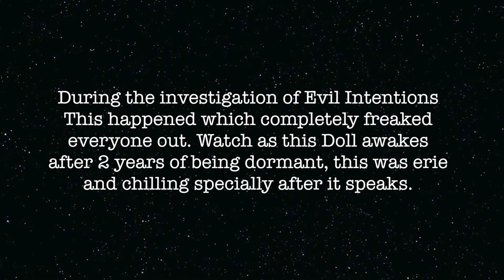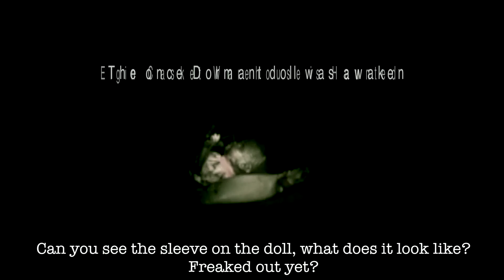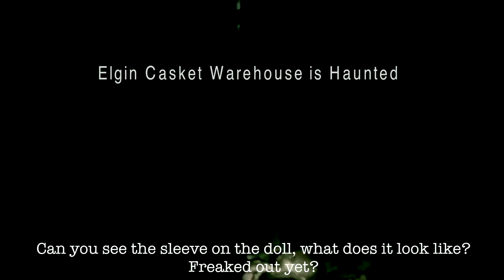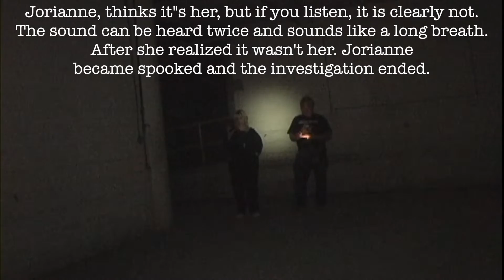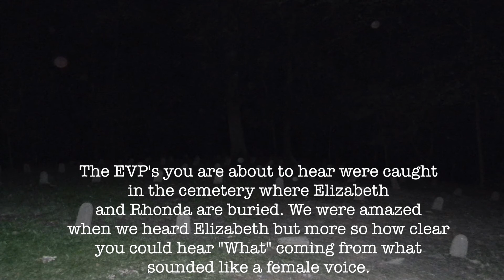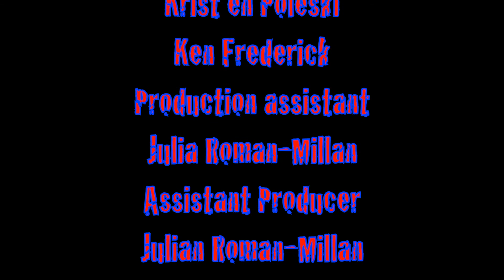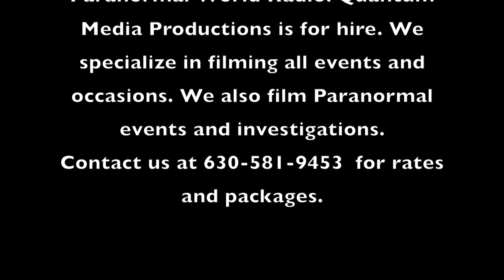Paranormal World Radio Presents A Haunted Paranormal World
A Haunted Paranormal World is the shortened version of the Halloween special. This version captures the most compelling evidence of paranormal activity at the Elgin Casket Company Warehouse, Bartonville, Illinois and the non-paranormal activity we captured in Rockford, Illinois. This was years in the making but well worth it. In 2016 we will begin to cover more haunted locations with more compelling evidence of the paranormal.